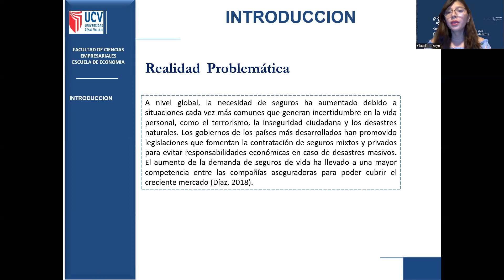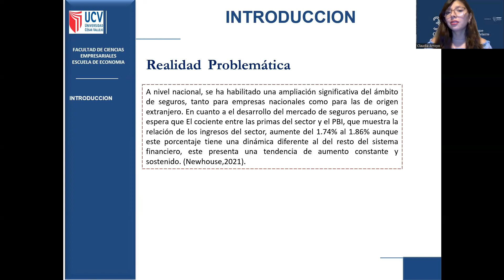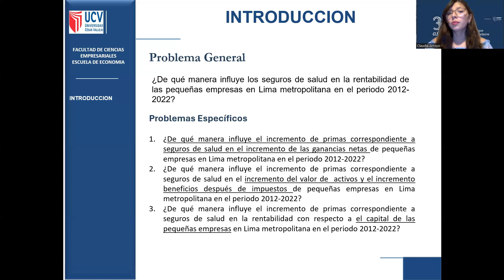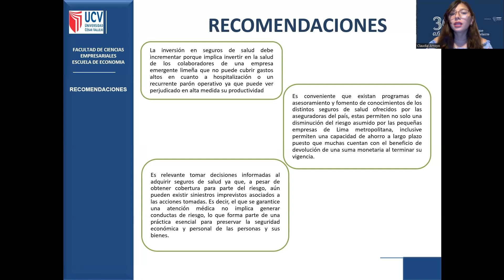UCV 3MT - 5.ª edición: Claudia Isabel Arroyo Vargas - Economía